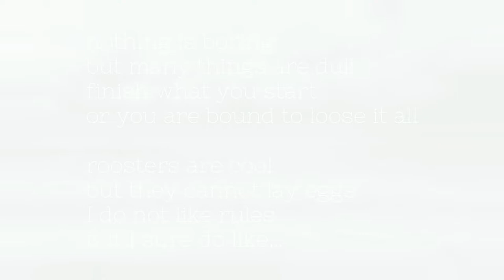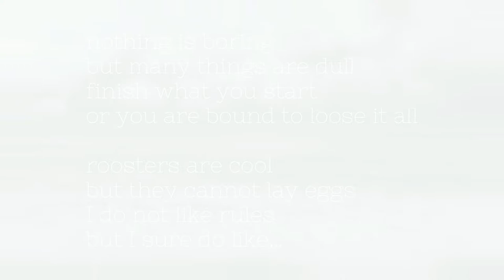How Great That Darkness Is (I'm So Hungry for What She's Having) video 1 | Young Mr. Howard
see also

obrigada